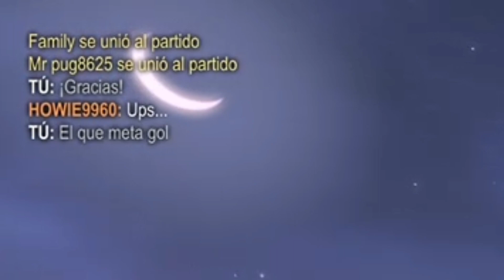Mis dos mejores partidas en el ROCKET LEAGUE (en competitivo xd,tempoarada 6,memes) | Soy galicia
Holaaaaaaa
Bueno estamos en otro video mas para el canal esta vez de rocket league o juego de carros para los compas jajaj.
El día de hoy veras unas buenas partidas con un montón de memes,tambien hablando de multiversus el nuevo juego de warner bros por que? por que si mi pana jajaja
En fin espero te guste mucho este video bais
Las partidas son muy ramdon jajaj alch